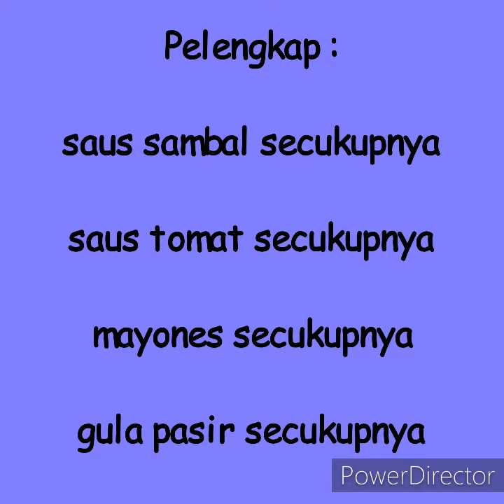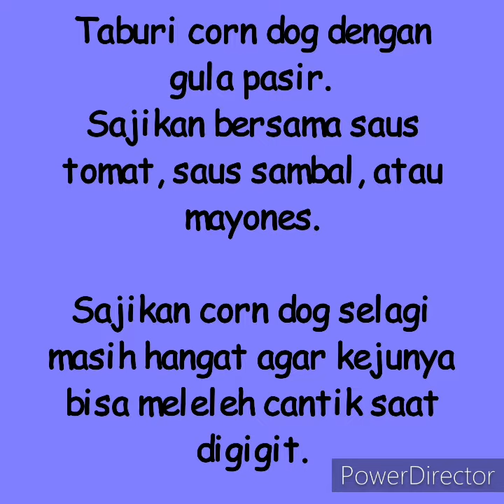Resep Corn Dog Mozarella, Jajanan Renyah nan Kekinian ala Korea Selatan recipe